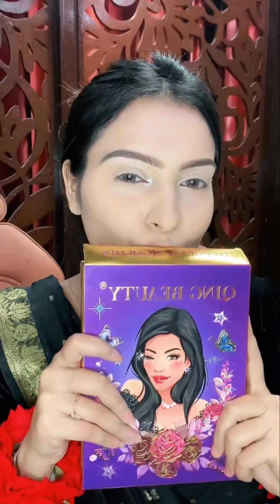Naturally gorgeous simple party look for every type colour dress ❤️